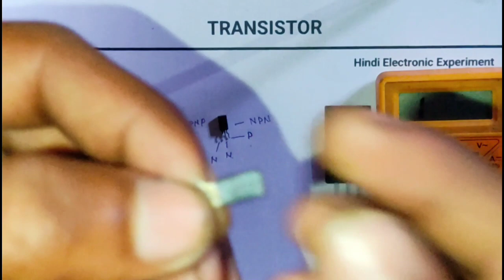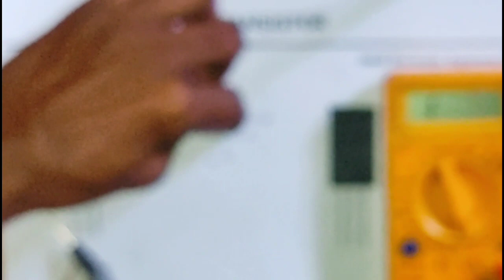Transistor kya hota hai | NPN और PNP ट्रांजिस्टर को कैसे चेक करते हैं कौन सा NPN है या PNP है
NPN और PNP ट्रांजिस्टर को कैसे चेक करते हैं कौन सा NPN है या PNP है